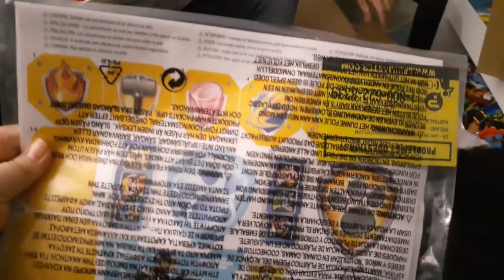Twin R' Us / Super Mighty Pups Tower / Unboxing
Who is ready for the paw patrol?! We are! The Twin R' Us absolutely loves the Paw Patrol and now more than ever. The paw patrol pups are turning into super pups with superpowers to help Adventure Bay with troubles. Come join us and see how the Twin R' Us unboxes the Super Mighty Pups Tower.